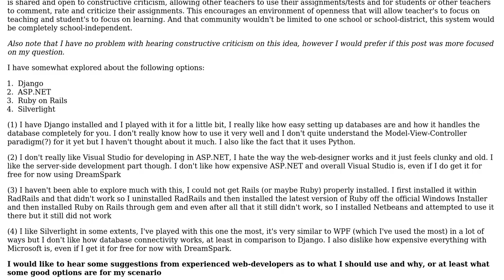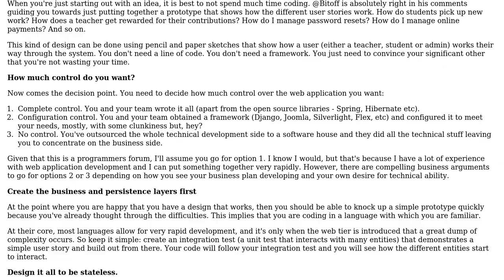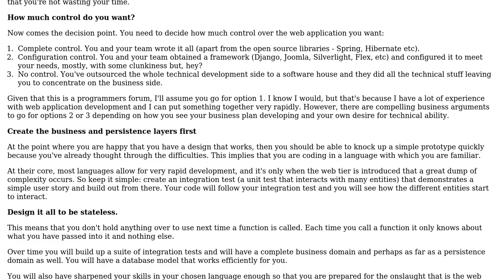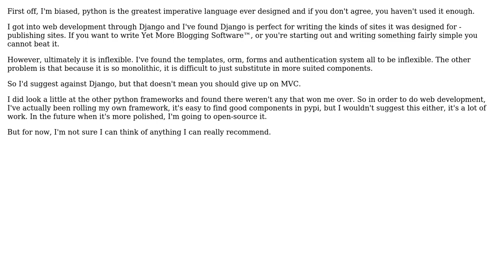Web Framework for Education Management System (2 Solutions!!)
Web Framework for Education Management System

With thanks & praise to God, and with thanks to the many people who have made this project possible! | Content (except music & images) licensed under CC BY-SA | Music | Images & others | With thanks to user Jarred Sumner user Gary Rowe user dan_waterworth user B? and the Stack Exchange Network Trademarks are property of their respective owners. You are responsible for your own actions.